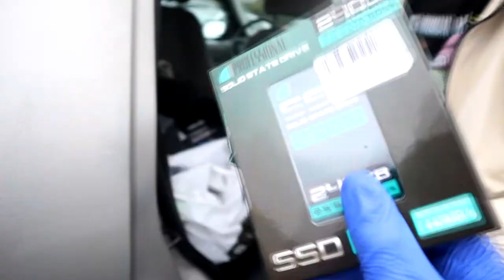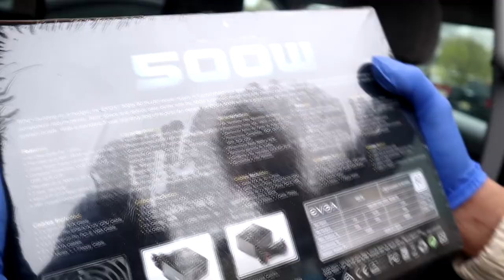BUILDING A GAMING PC IN QUARANTINE (PART 1)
We took a trip to Microcenter to gather parts to build a gaming PC!
Shoutout to Marc for coming along!

Specs:
GRAPHICS CARD - AMD RX 570 4GB
RAM - TEAM T-FORCE VULCAN 16GB (2X8GB) DDR4 2400HZ
SSD - IPSG 240GB SSD (x2)
HDD - SEAGATE 2TB BARRACUDA 3.5" HD
POWER - EVGA 500W
CASE - CORSAIR CARBIDE SPEC-05